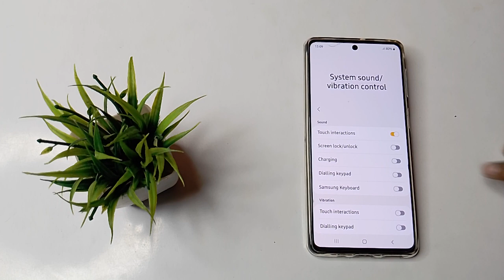How to turn off Touch interaction sound in Samsung galaxy M 31s mobile in hindi